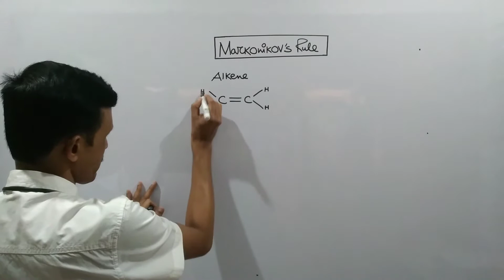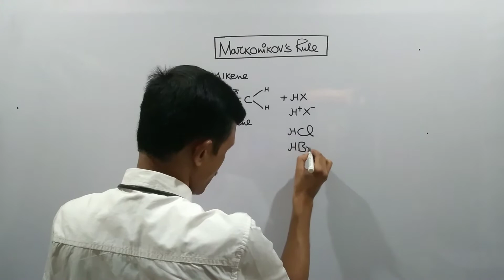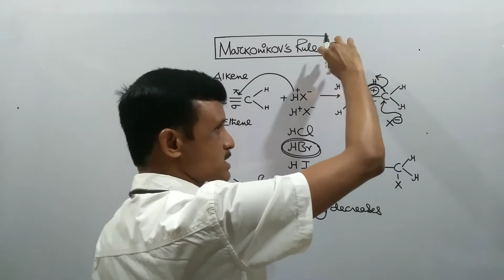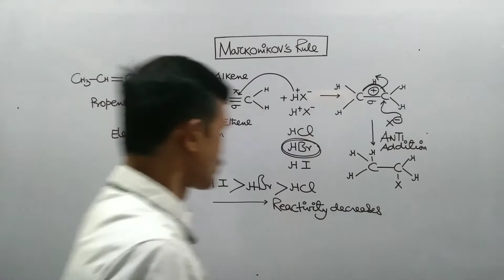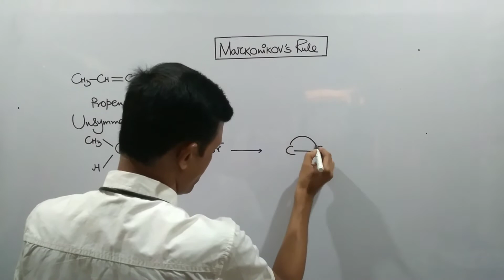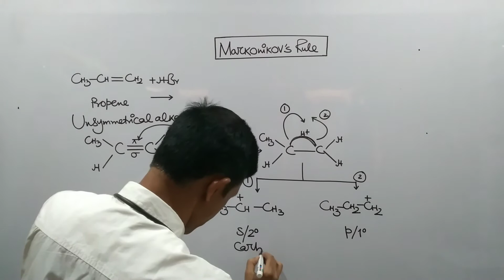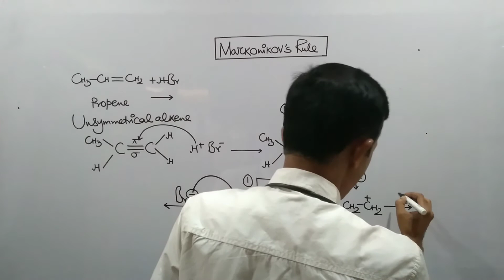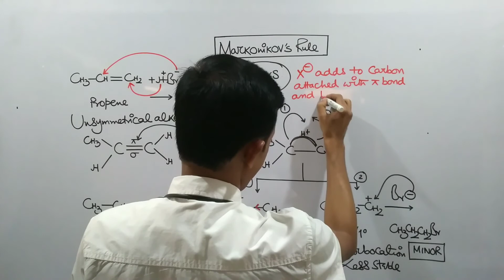Markonikov's Rule of alkene || Super easy tricks and mechanism || Organic Chemistry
Markovnikov rule is stating that in addition reactions to unsymmetrical alkenes, the electron-rich component X- of the reagent adds to the carbon atom with fewer hydrogen atoms bonded to it, while the electron-deficient component H+ adds to the carbon with more hydrogen atoms.